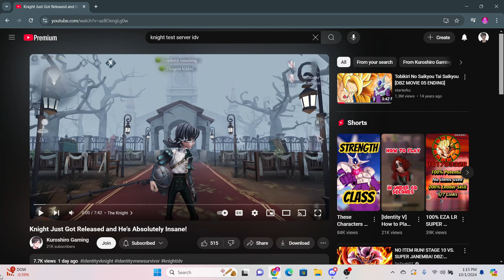Knight is amazing.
Hopefully we get the joke LOL

Hi, I am Zeus. Whether you are reading this on Twitch or youtube, thank you for stopping by to watch! It would mean a lot if you would join us on that journey!

Timestamps
Intro: 0:00
Start of video: 1:34
Post video thoughts: 15:07
Outro: 20:44